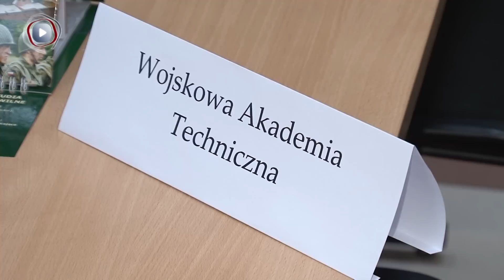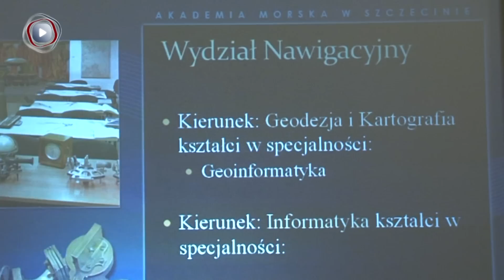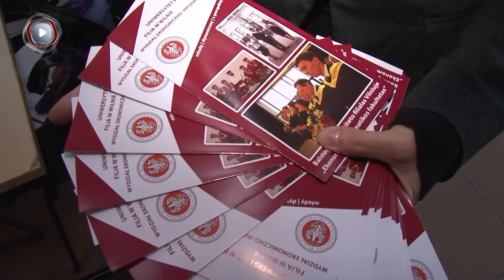Studia w Polsce. Jak? Gdzie? Za ile?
Spotkania informacyjne na temat studiów w Polsce i stypendiów rządu polskiego dla maturzystów szkół polskich na Litwie